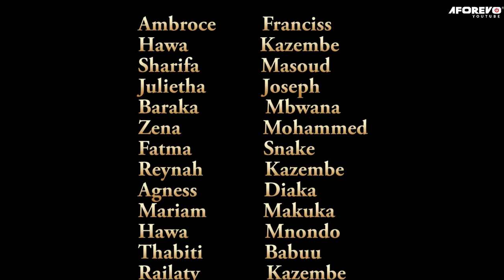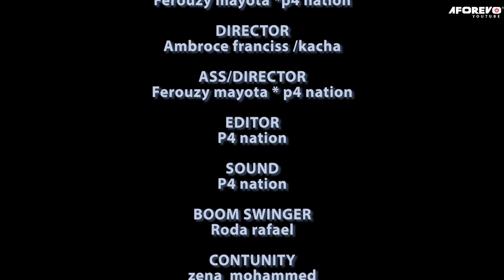Utata | Latest Swahili Bongo Movie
Hii ni filamu nyingine ya ajabu ambayo utawahi kupenda kutazama.

A Bongo Movie Starring: Ambroce Francis, Hawa Kazembe, Baraka Mbwana

Genre:  Urban | Emotional Drama

Aforevo Title: Utata